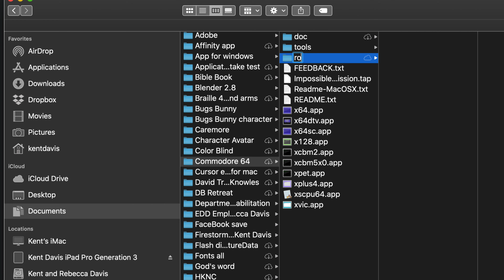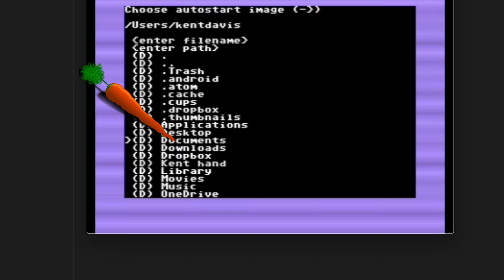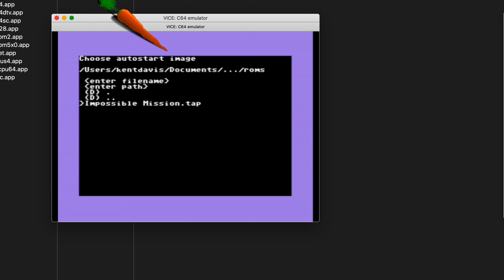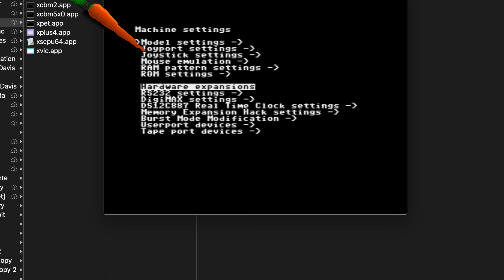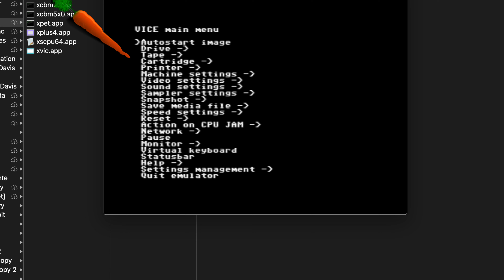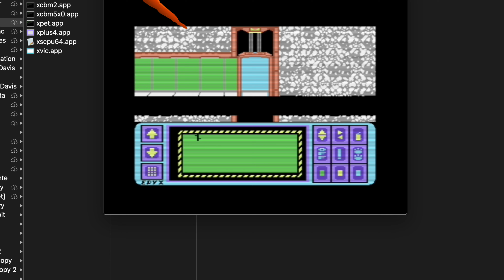Screen Recording 2020 03 21 at 12 59 13 AM